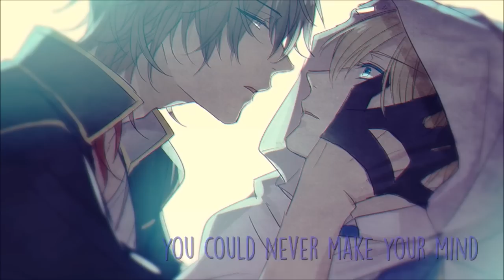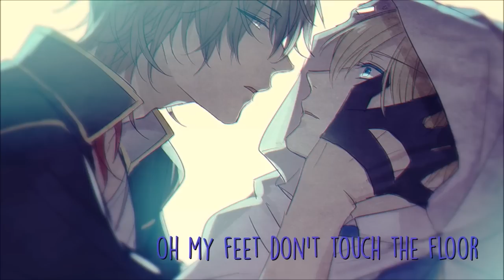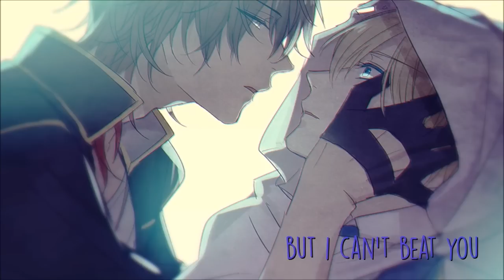Nightcore - What Kind Of man [male] +lyrics READ DESCRIPTION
This video is blocked on phones, but you can watch it. Just choose "computer version" in settings in google chrome and open it there.
Original: Florence+The Machine - What Kind Of Man